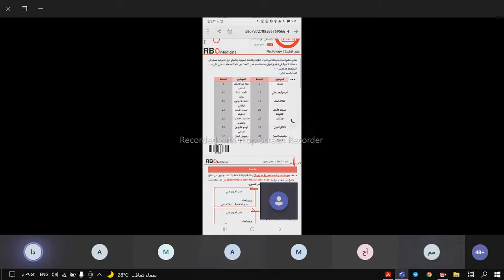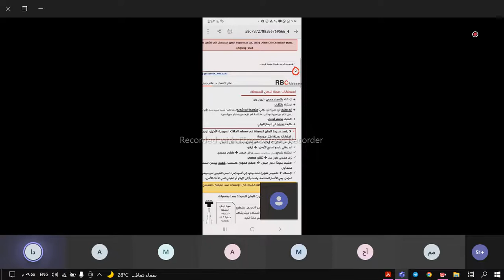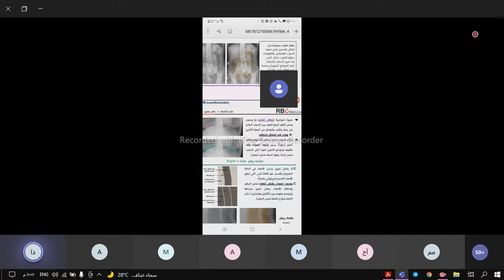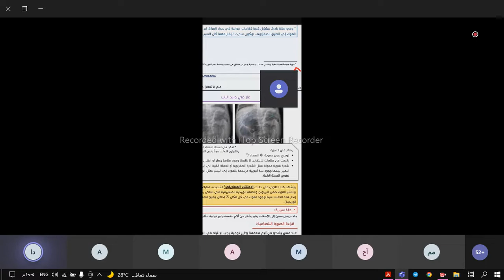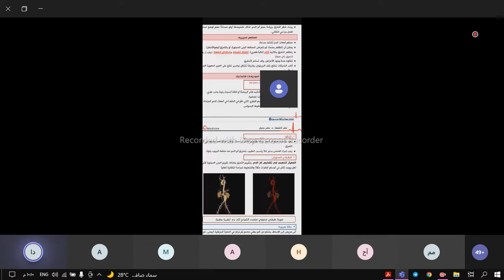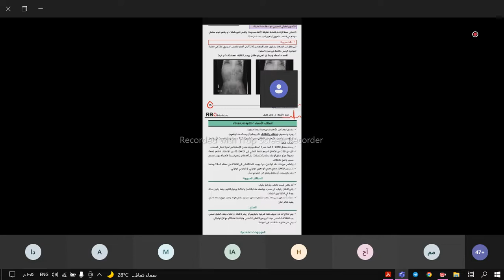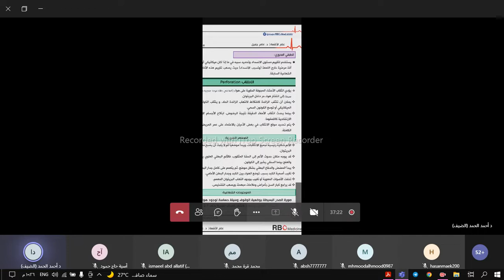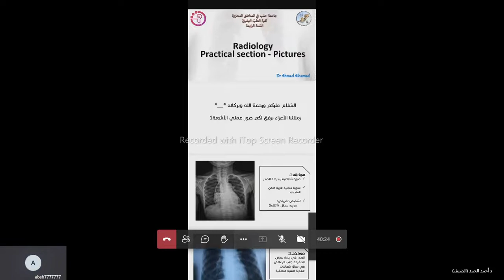نظري اشعة ( اشعة البطن الاسعافية)